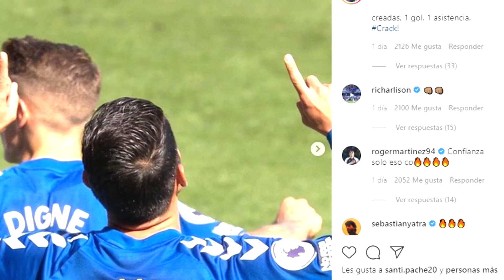JAMES "UNA de las ZURDAS MÁS TEMIDAS de EUROPA” | GOLES de FALCAO y MORELOS | GANAN AMERICA y PASTO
James sigue recibiendo elogios desde Inglaterra, Falcao y Alfredo Morelos marcaron con sus equipos, otros colombianos tuvieron minutos, resultados de hoy del FPC, todo esto y más, AQUI: